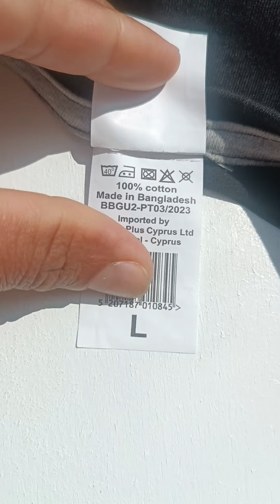বাংলাদেশ গার্মেন্টস কর্মীদের বেতন দেওয়া কষ্ট আর এখানে দেখুন